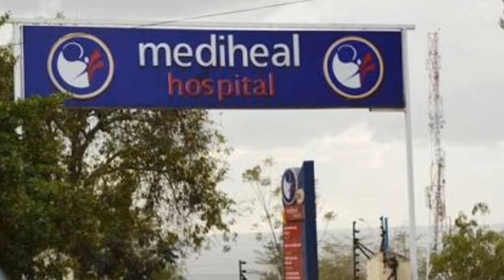Mediheal Hospital Nakuru East Africa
Free Transport to Hospital
( Mediheal Hospital Nakuru )